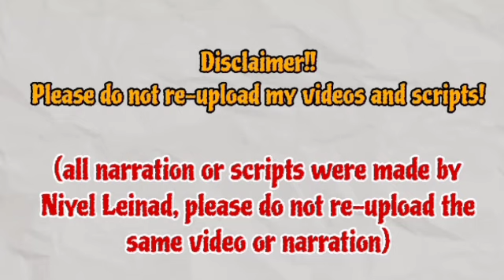Episode 86 Storyline | The Brave Yong Su-Jeong 용감무쌍 용수정